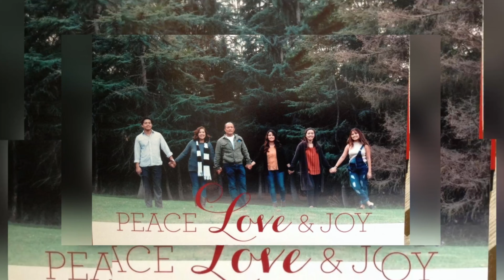We Appreciate You, Pastor Glenn!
A Kid's Ministry Pastor's Appreciation video.
Thank you Pastor and to all the Pastors who have dedicated their time and love to lead and spread the message of Good News of Christ to the world.

“As a result of your ministry, they will give glory to God. For your generosity to them and to all believers will prove that you are obedient to the Good News of Christ. And they will pray for you with deep affection because of the overflowing grace God has given to you.” | 2 Corinthians 9:13-14